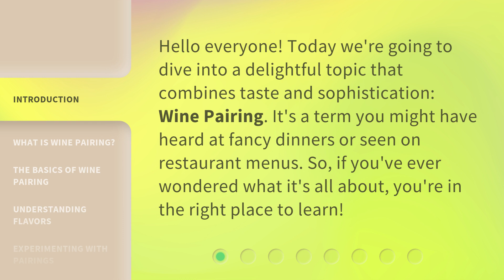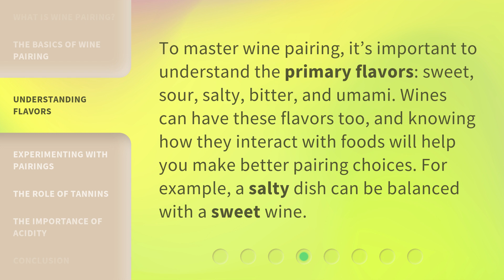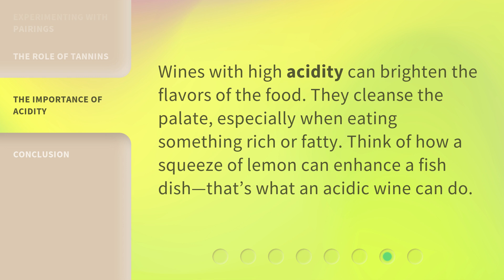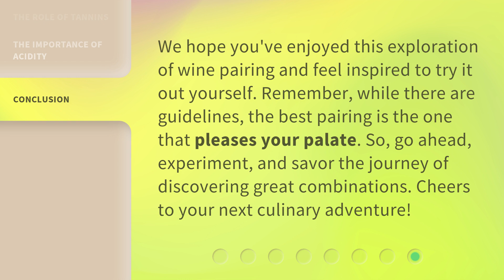The Art of Wine Pairing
The Art of Wine Pairing • Discover the secrets behind the perfect wine pairings and elevate your dining experience. From reds to whites, learn the art of selecting the right wine to complement your favorite dishes. Unleash your inner sommelier and impress your guests with expertly curated wine pairings.

00:00 • Introduction - The Art of Wine Pairing
00:26 • What is Wine Pairing?
00:50 • The Basics of Wine Pairing
01:23 • Understanding Flavors
01:49 • Experimenting with Pairings
02:05 • The Role of Tannins
02:24 • The Importance of Acidity